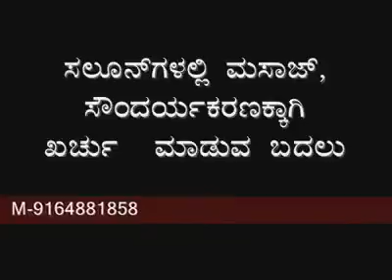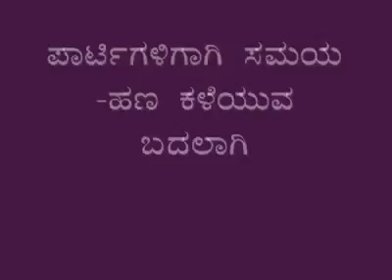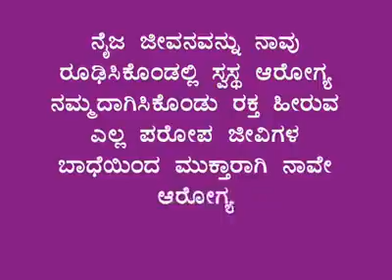23 December 2017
Video from Marigowda  B S